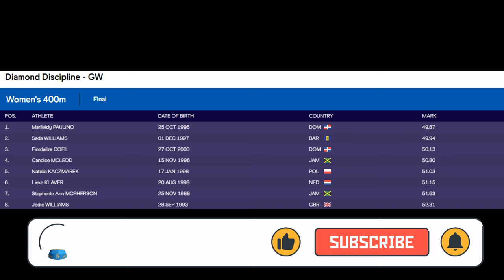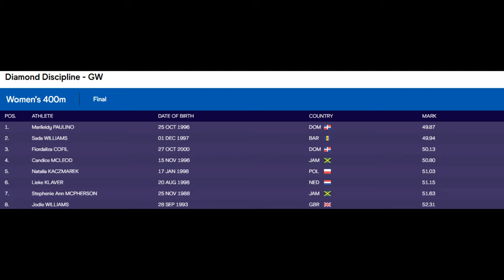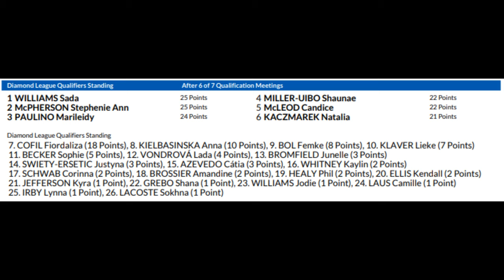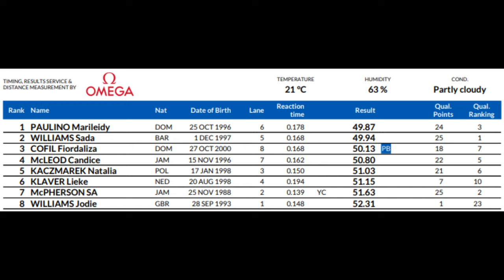Marileidy Paulino Beats Natalia Kaczmarek in 400m at Diamond League Lausanne (Aug. 26, 2022)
🏃‍♀️ Marileidy Paulino from the Dominican Republic defeated Natalia Kaczmarek (51.03, 5th place) who had come into the race super hot after finishing below 50 seconds the last couple of times out against Femke Bol. Marileidy Paulino scored a time of 49.87 to hold off Sada Williams (49.94) of Barbados who came in 2nd place behind her.

Lieke Klaver was not far behind Natalia Kaczmarek scoring a 51.15 for 6th place.

▪ Friday, August 26: 400m Flat at 3:31pm ET / 9:31pm CEST (FINAL) (Peacock-TV)

Rank Name - Country Time
1. Marileidy Paulino - Dominican Republic (DOM) 49.87
2. Sada Williams - Barbados (BAR) 49.94
3. Fiordaliza Cofil - Dominican Republic (DOM) 50.13
4. Candice McLeod - Jamaica (JAM) 50.80
5. Natalia Kaczmarek - Poland (POL) 51.03
6. Lieke Klaver - Netherlands (NED) 51.15
7. Stephenie Ann - Jamaica (JAM) 51.63
8. Jodie Williams - Great Britain (GBR) 52.31

▪ Friday, August 26: 400m Hurdles at 2:04pm ET / 8:04pm CEST (FINAL) (Peacock-TV)

WOMEN 400M HURDLES - 2:04 PM EASTERN TIME
1. Femke Bol - Netherlands (NED) 52.95
2. Janieve Russell - Jamaica (JAM) 53.92
3. Andrenette Knight - Jamaica (JAM) 54.33
4. Anna Ryzhykova - Ukraine (UKR) 54.59
5. Gianna Woodruff - Panama (OPAN) 54.97
6. Viktoriya Tkachuk - Ukraine (UKR) 55.29
7. Dalilah Muhammad - United States (USA) 56.03
8. Rushell Clayton - Jamaica (JAM) DNF

📍 Location: La Pontaise Olympic Stadium in Lausanne, Switzerland

🎥 Original Video Date: Friday August 26, 2022 (AND-TV)

Track & Field
USATF
100m
200m
110m Hurdles
400m
4x100 relays
800m
1500m
Outdoor Track

1. United States of America (USA) - 41.14